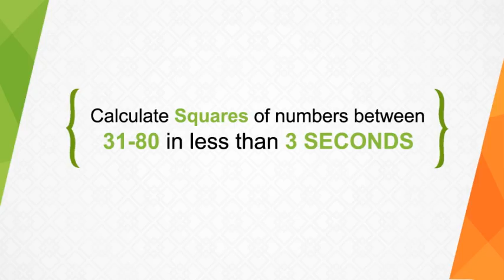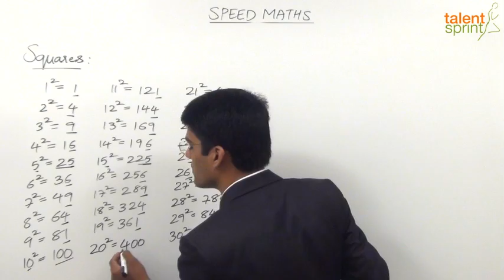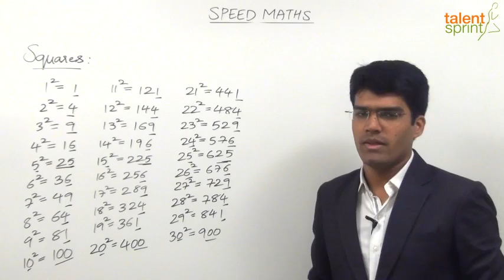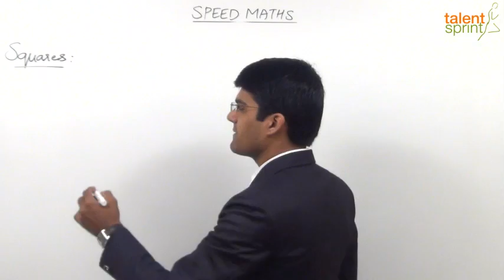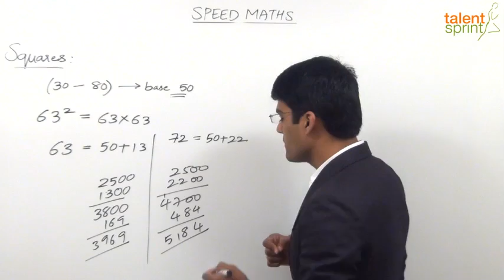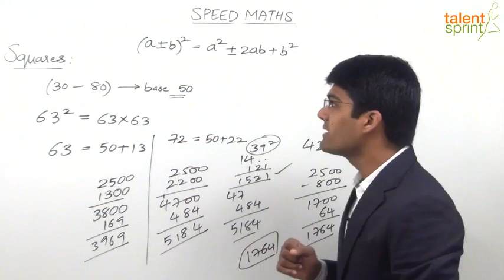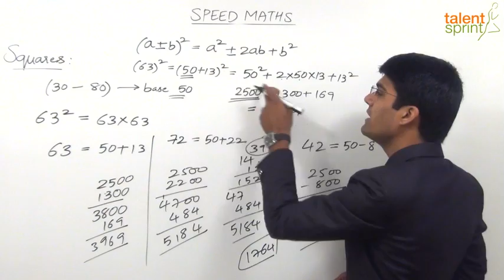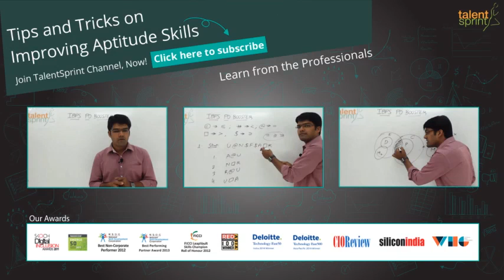Calculate Squares of Numbers Between 31 - 80 in a Jiffy! | TalentSprint